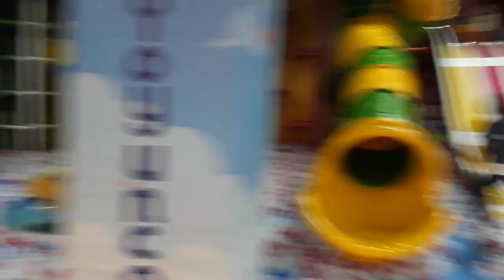LABİRENT GİBİ OYUN PARKI